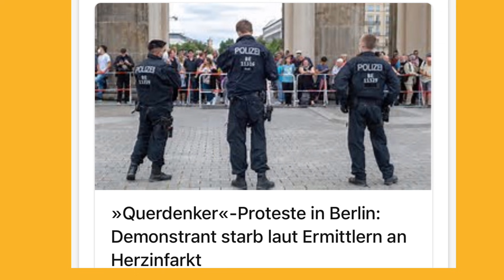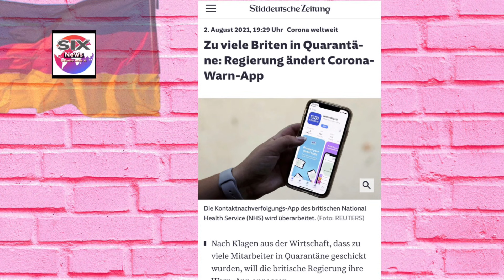Spahn fordert - Auffrischungen mit mRNA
Spahn empfiehlt mRNA Auffrischung für mit AstraZeneca und Johnson & Johnson vollständig Geimpfte!
Mögliches Ziel: mRNA für alle……..
Demototer: Sehr schnelles Obduktionsergebnis!!!
Bemerkenswert….
Satire!
Wenn Sie uns unterstützen möchten
IBAN:
Studio Info X
De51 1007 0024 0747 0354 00
Danke